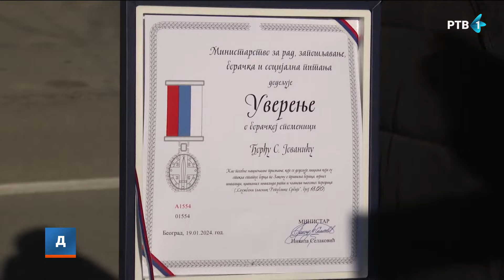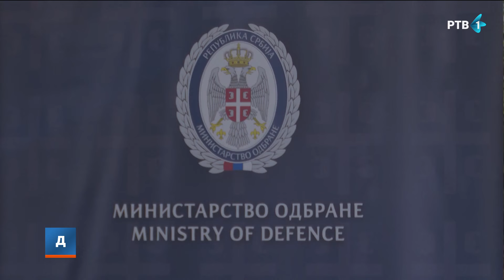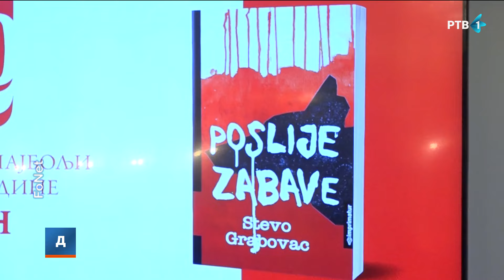Vučević: Ne spremamo se za ratove,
Ministar odbrane Miloš Vučević izjavio je danas u Apatinu, prilikom svečane dodele Boračkih spomenica borcima, ratnim vojnim invalidima i porodicama palih boraca, da se Srbija ne sprema za ratove, ali da će biti spremna da se brani.